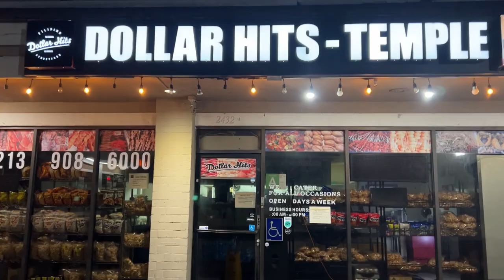DOLLAR HITS ang pinaka Sikat na Filipino Street Food sa US dinadayo ng mga Tourista ibat ibang lahi